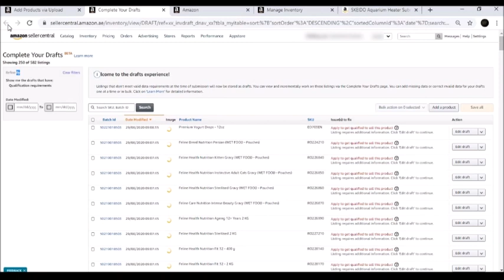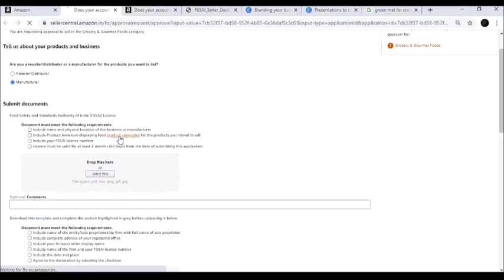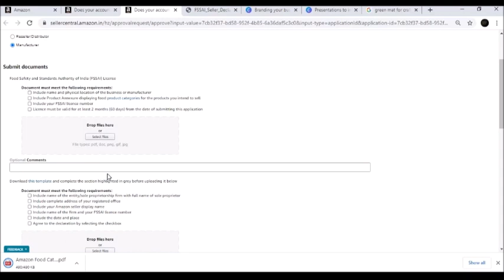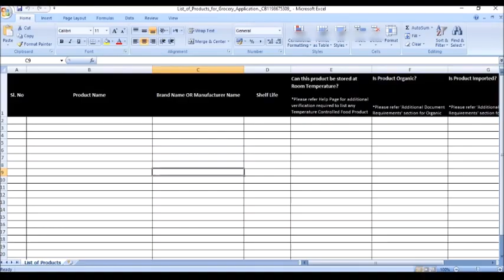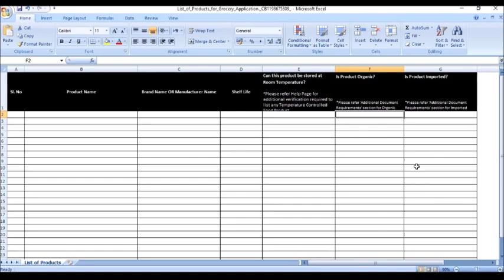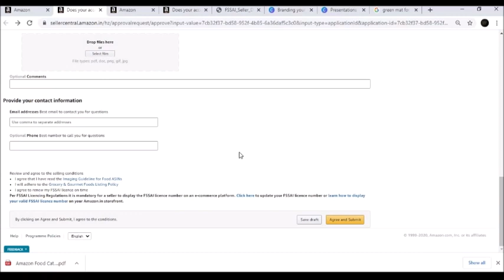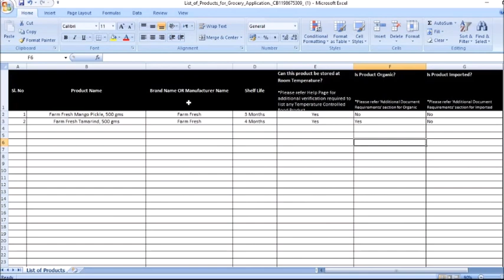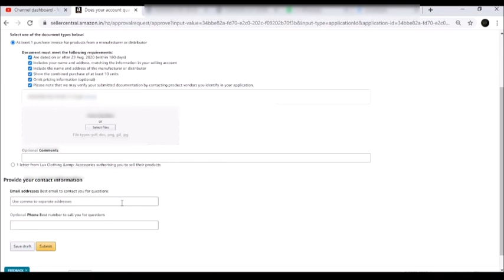Ep #7: How to Get Approval to Sell in Amazon's Restricted Product Categories | Amazon Seller Central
In this video, I have explained how you can seek approval to sell on Amazon's restricted Product Categories. I have also shown you live examples of how to submit requests for grocery and clothing brand categories as well. If your products require a 'selling approval' it means that you need to get yourself approved to sell in that particular category. Watch the video to learn more details on how to do it.

Timestamps:
- Start: 00:00
- How to Take Product Category Approval: 00:44
- How to Take Selling Approval in Grocery Category: 1:42
- How to Take Approval for Selling a Clothing Brand: 08:46

◆◆ About Me ◆◆
I am Sana Faisal, an E-Commerce and Digital Marketing Enthusiast. I am an Entrepreneur myself who truly wants to make a difference in other people's lives. This YouTube channel businessbuzz is my humble attempt to encourage, inspire and motivate young minds with entrepreneurial dreams to make things (at least) a bit easy for them by sharing my two cents.

◆◆◆ Amazon Products Links for Your Online Business: ◆◆◆
● Amazon Branded Courier Bags/ Envelope/ Poly Bags (6x8 Inches, Pack of 100 Pcs)
● A4 Size Sticker Sheet for Printing Easy Ship Labels | Use on any Printers (100 Sheets)
● Amazon Branded Transparent Packaging Tape 65 Mtr. (Pack of 6)
● Amazon Branded Transparent Packaging Tape (2-inch Width x 65 meters) - Pack of 3
● Portable Electronic Digital Weighing Scale for Weighing your Products ( Upto 10 KG)
● Amazon Branded Corrugated Box (Pack of 50)(7" x 5.25" x 4.25")
● Canon E4270 All-in-One Ink Efficient WiFi Printer with FAX/ADF/Duplex Printing (Black)
● Epson EcoTank L3110 All-in-One Ink Tank Printer (Black)